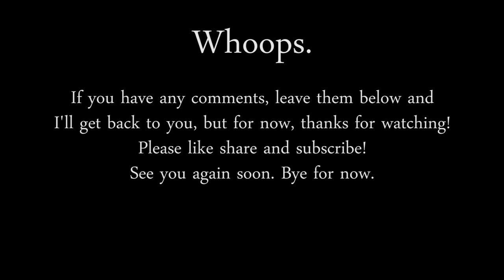#77 Wood turning a Sycamore Bowl with Texture and Gold Gilt Belt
This week sees a slightly new branding and a big woodturning lathe project on sycamore.

This piece is 16x4", with a stained, textured and gilted belt together with a spiralled base. Then, the piece was finished with Hampshire Sheen.

For the spiralling texture, I used the Robert Sorby Spiralling system.

See Below for useful links to stuff used in this project.

you can read more about this project, see images, and possibly download one of the projects .pdf worksheets or full length, advert free videos. There is also a free mailing list!

Useful Amazon links to related products used in this project. These links will take you to pages appropriate for your location:

*Kits and Finishes*
Wood Blanks
Airbrush and Compressor
Spirit Stain
Liberon Gilt Creams

*Personal Safety*
Face Shield

At all times, you are responsible for your own safety, that of your workshop and other people in it.  Ensure you wear suitable personal safety equipment at all times.

This is my way of turning this project - Other turners may turn it differently and you may find your own way of reaching the same result.

By copying these techniques, you do so at your own risk.